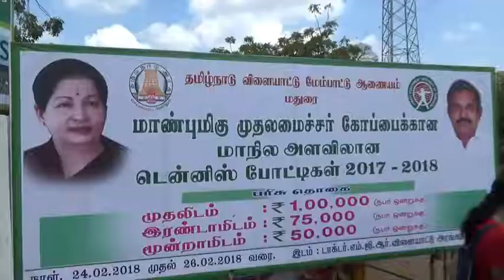மாவட்ட ஆட்சித்தலைவர்; கொ வீர ராகவ ராவ் தலைமையில் மாநில அளவிலான டென்னிஸ் விளையாட்டுப் போட்டிகள் 2018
மதுரை மாவட்டம், டாக்டர் எம்.ஜி.ஆர் விளையாட்டரங்கத்தில் முதலமைச்சர் கோப்பைக்கான, மாநில அளவிலான டென்னிஸ் விளையாட்டுப் போட்டிகள் 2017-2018 துவக்க விழா,